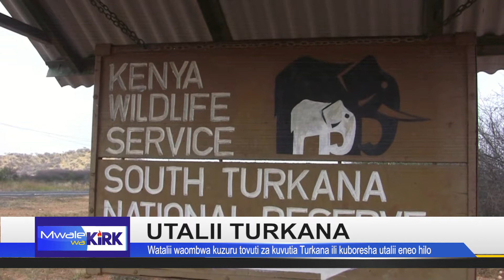UTALII TURKANA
KAUNTI YA TURKANA INA UZURI WA KIASILI KUTOKA KWA WATU NA TAMADUNI ZAO. MBALI NA HAYO,
TURKANA INA VIVUTIO MBALI MBALI AMBAZO HUVUTIA WATALII. SASA WAKAAZI NA
WANABIASHAARA KAUNTI YA TURKANA WANAOMBA WATAALI KUZURU KAUNTI HIYO KATIKA
KUBORESHA UCHUMI